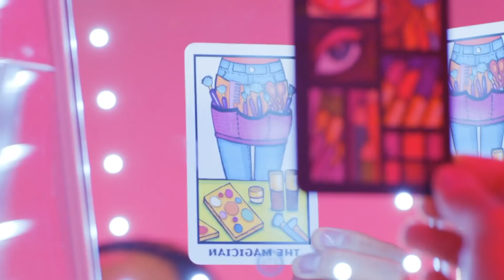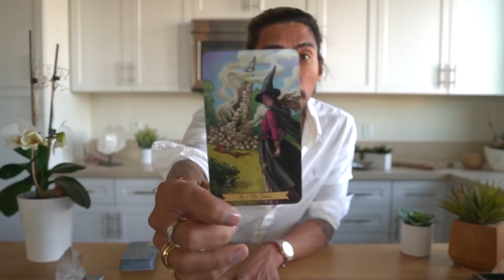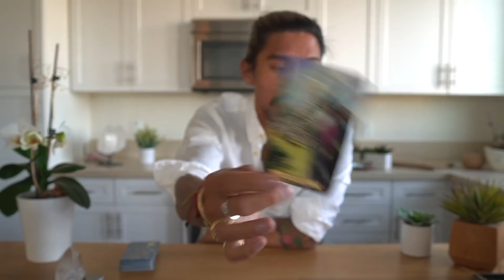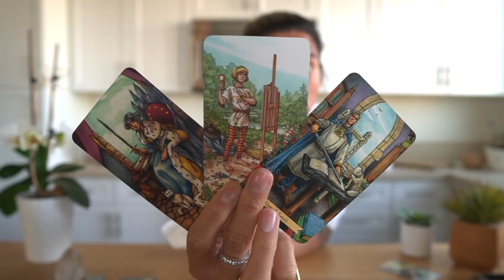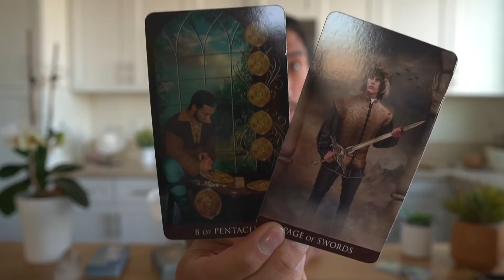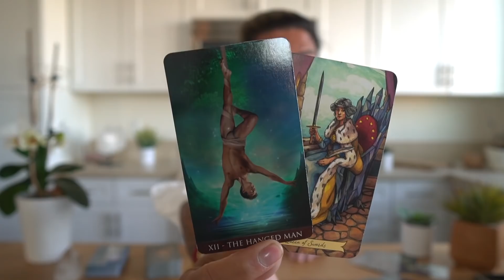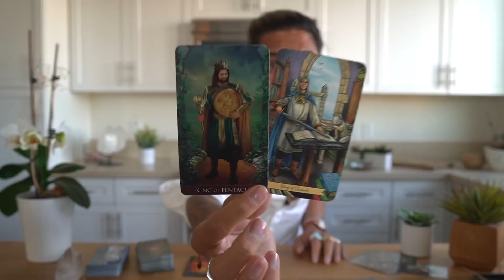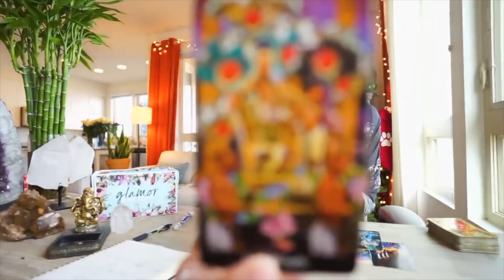PISCES - "SHOCKING TWIST, MIND BLOWING CARD!" DECEMBER 20-21 DAILY TAROT READING